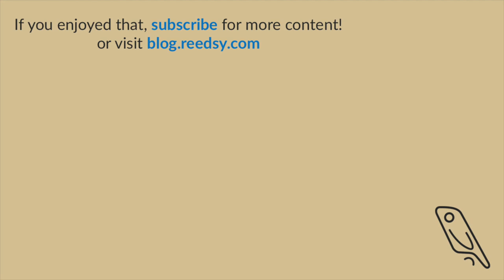Cross Promotion | How to Market Your Book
We're wrapping up this series on book marketing by talking some cross promotion strategies!

TIMESTAMPS:
0:00 - Intro
0:25 - Work with Other Authors
0:49 - Run a promotion
1:18 - Search for Media Opportunities
1:39 - Organize a Reading, Talk, or Signing
1:52 - Get Your Book Into Libraries